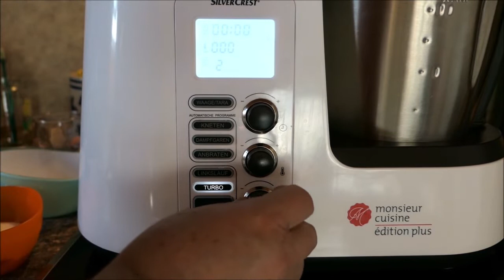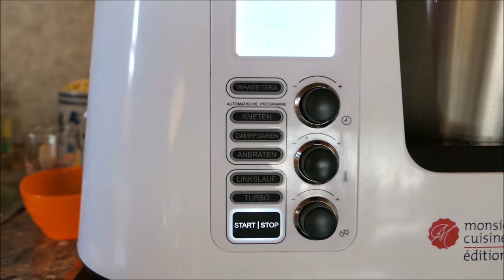Glühwein Monsieur Cuisine.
Glühwein selber machen einfach! & lecker.

Rezept:
350 ml Rotwein
1.Orange
1.Limette oder Zitrone
2 MB Wasser 400 ml.
1 MB Rum 200 ml.
50 g Zucker, Rohrzucker
1/4 Tl. Zimt
1/4 Tl. Nelkenpulver
Orange, Limette und 400 ml. Wasser in den Mixtopf geben
und auf Stufe 8 für 5 Sekunden zerkleinern.
Nun ein Sieb nehmen und die flüssigkeit von der Frucht trennen.
Restliche Zutaten in den Topf geben und mit 100 Grad 10 Minuten Mixen fertig.
Animation Globus Fotos Weltkarten by Marios Müller. no copyright Musik - Sugar Zone - Audio-Bibliothek von YouTube.

Mulled wine itself make simple & delicious! Recipe: Die Haftung auf Schaden­ersatz wegen Verletzungen von Gesundheit, Körper oder Leben und grob fahr­lässiger und/oder vorsätzlicher Verletzungen meiner Pflichten als YouTuber bleibt uneinge­schränkt.